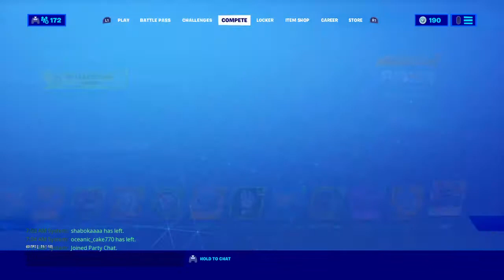I clapped the last player with my mint pickaxe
Wc